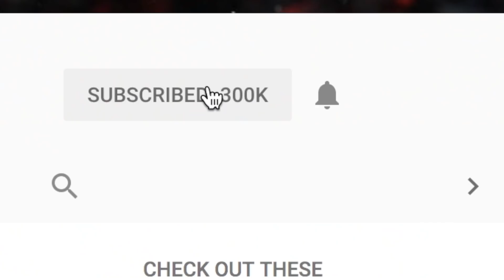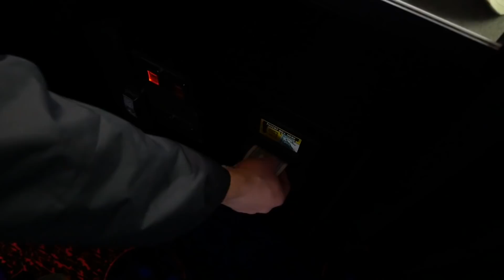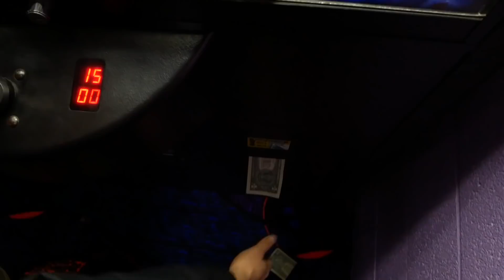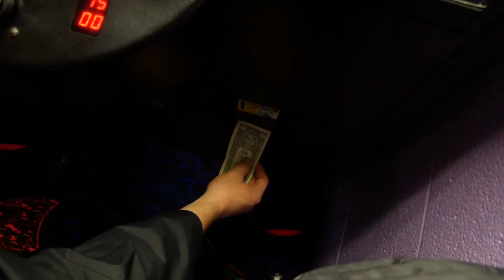Rare Claw Machine iPod WIN || Arcade Games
Hey guys! Today we head off to the arcade and win a mp3 player from the dino crane game! Enjoy!

FAN MAIL!
48390